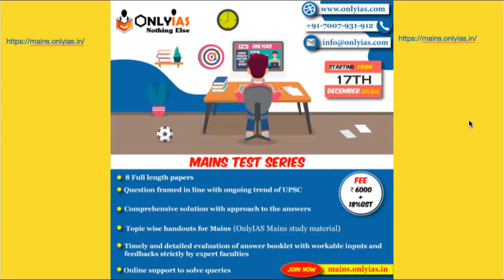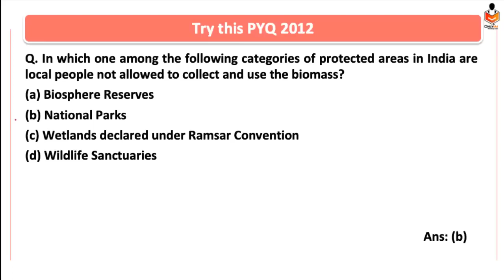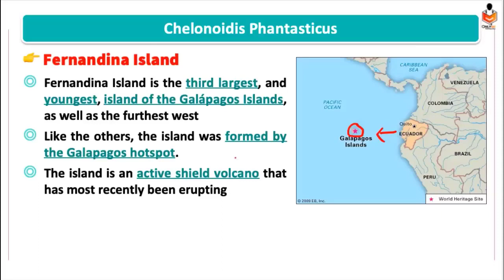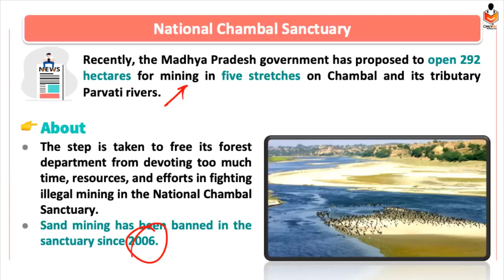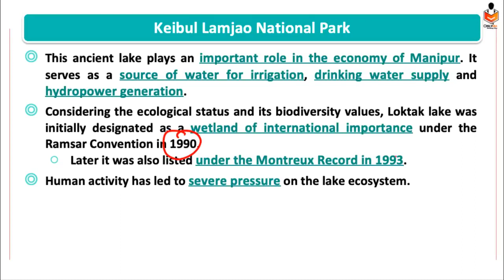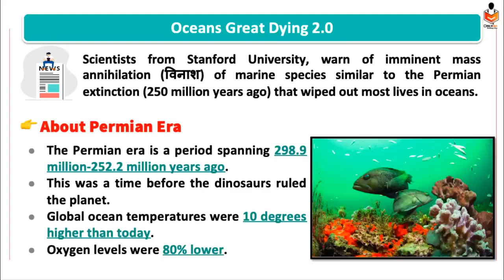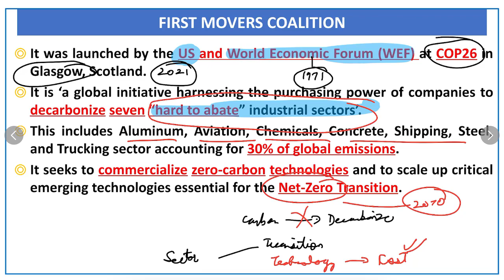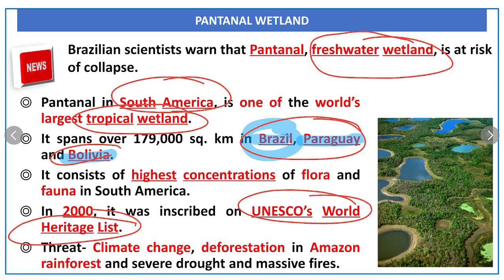Environment & Ecology Current Affairs Revision for UPSC Prelims 2023 | Lecture 2 | June 2022